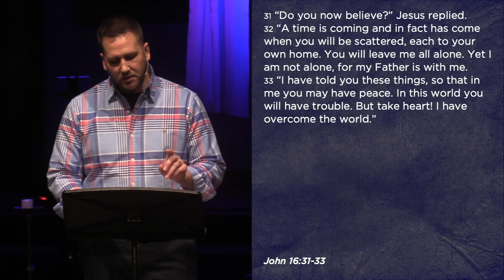Follow Me – Overcomers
Follow Me – Easter Sunday
Week 7 – April 21, 2019
Overcomers – Pastor Alex Mahaffey